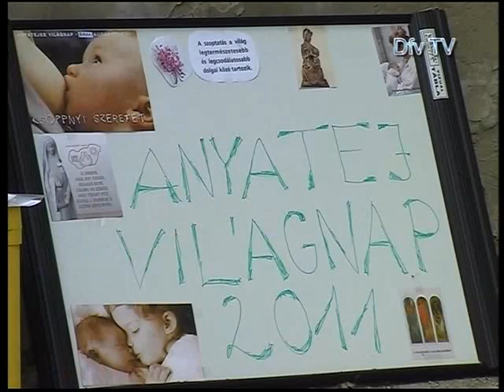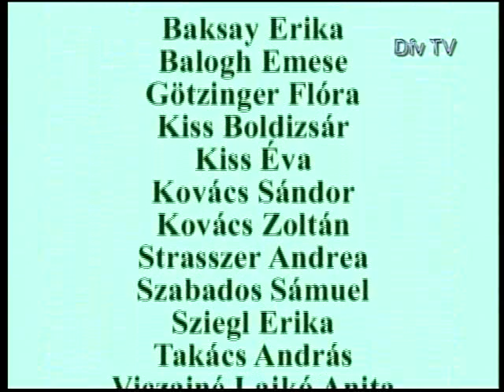Mozaik - 2011.08.09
Tartalom:
- Karos forgalom irányítási verseny
- Anyatej Világnapja
- Szúnyogirtás Dunaföldváron
- A Máltai Szeretetszolgálat Dunaföldvári Támogató szolgálata tábort szervezett
- 3. Betyárnap Dunaföldváron
- Labdarúgás: Új szakmai igazgató a Holler UFC-nél